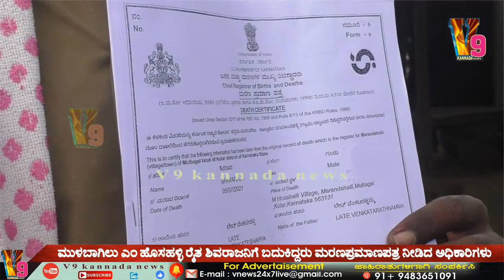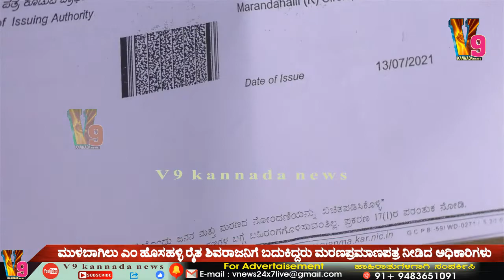Mulbagal ಕಸಬಾಹೋಬಳಿ ಎಂ ಹೊಸಹಳ್ಳಿರೈತ ಶಿವರಾಜ್ ಬದುಕಿದ್ದು ಮರಣ ಪ್ರಮಾಣಪತ್ರ ನೀಡಿದ್ದು ಅಧಿಕಾರಿಗಳಕ್ರಮಕ್ಕೆ ಮನವಿ